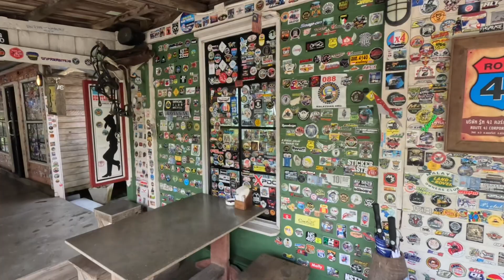RIDE TO THAILAND 1.3K KM PHATTHALUNG-TRANG-KRABI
Ride kali cuma 3 biji motor sahaja. Kami bertolak jam 9.30mlm. Memandangkan jarak ride agak jauh, kami sewa homestay di Changlun. Kami tiba di Changlun jam 3.00 pagi. Tidur dalam 3-4 jam sementara tunggu border buka. Kami tiba di Phattalung jam 1.00pm waktu Thailand. Perjalanan 2 1/2 jam (150km). Kami batalkan plan ke Hatyai kerana cuaca hujan. Seterusnya ke Trang Andaman Gateway. Kami tiba di Krabi jam 6.00 petang setelah menempuh 3 jam perjalanan sejauh 184km